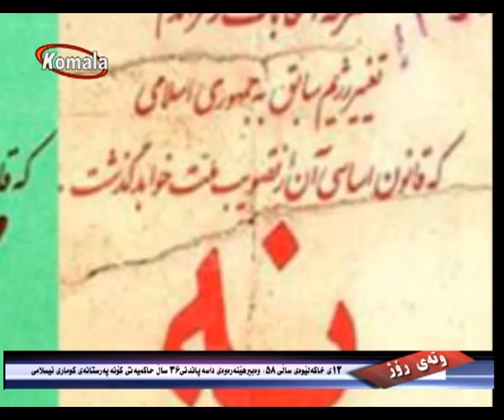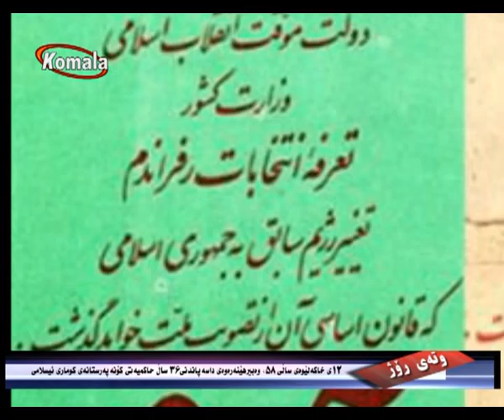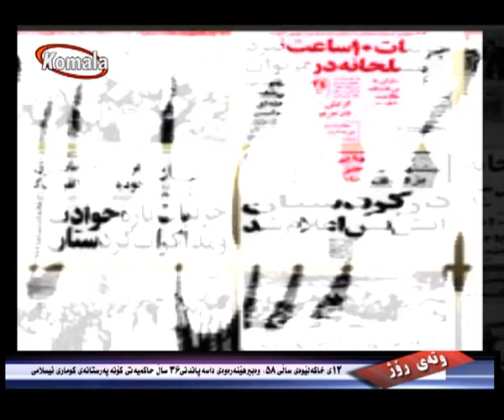وته ی روژ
١٢ی خاکەلێوەی ساڵی ٥٨، وەبیرهێنەرەوەی داسەپاندنی ٣٦ ساڵ حاکمیەتی کۆنەپەرستانەی کۆماری ئیسلامی